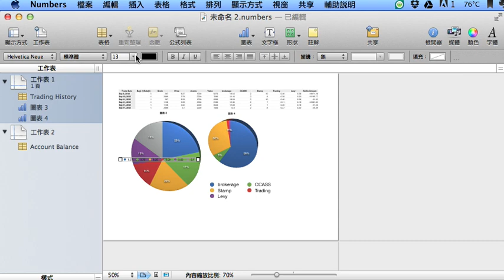Numbers 09 的顯示列印預覽功能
假如你是 Excel 的長期用戶，第一次使用 Numbers 時一定會有些不習慣，例如不知如何把所有東西印在同一張紙上。

透過 Numbers 09 的顯示列印預覽功能，我們可以輕鬆的調整版面，以確保列印效果和我們的想法一致。

另外，除了在Menu上打開列印預覽，使用快捷鍵Command+Option+P對注重效率的人來說，操作更能得心應手。